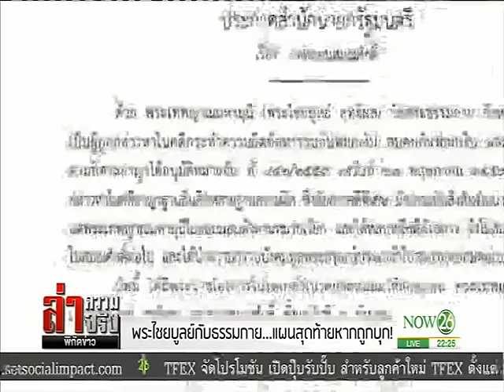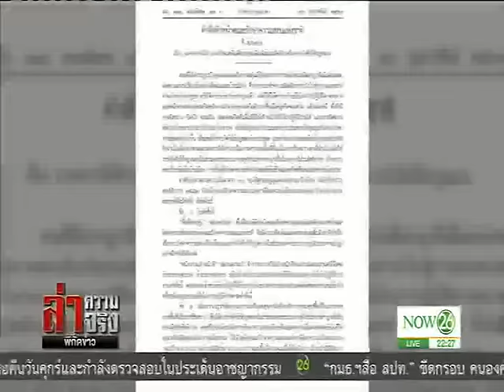News พระไชยบูลย์กับธรรมกาย...แผนสุดท้ายหากถูกบุก!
ล่าความจริง พิกัดข่าว : พระไชยบูลย์กับธรรมกาย...แผนสุดท้ายหากถูกบุก! "NOW26" 06-03-60